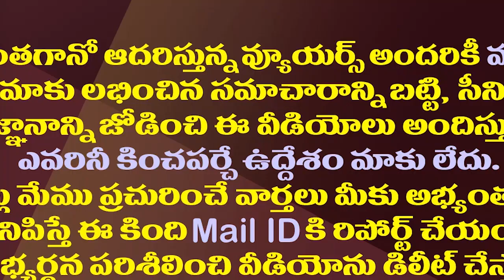విశాఖకు జగన్ కేసీఆర్..ఏపీలో సరికొత్త రాజకీయ సమీకరణం| KCR Will Start AP BRS Activities From Visakha